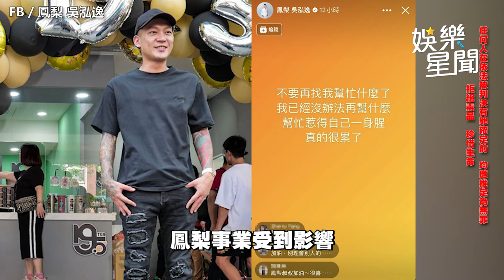【全程字幕】友誼小船翻了？幫彫博控「保母虐嬰」大翻車 鳳梨怨嘆：惹得自己一身腥｜三立娛樂星聞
翻攝自鳳梨 吳泓逸臉書、FB / 彫博